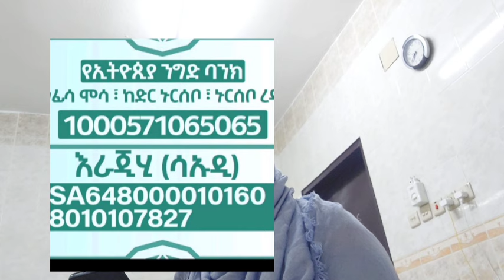🎈እልልልል እንኳን ደስ አለቹ የሟች ቤተሰብ ጋር ሄደው መዳሟ ለይላን እንደ ልጄ ነው የማያት አትገደልም#ethiopia